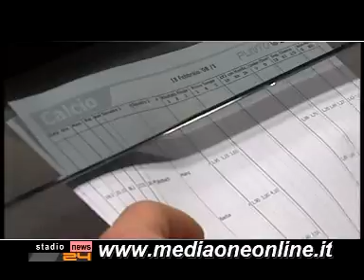Stadionews TG 28/10/08